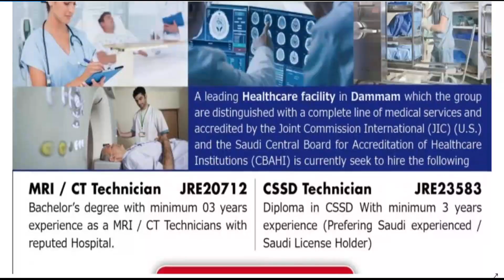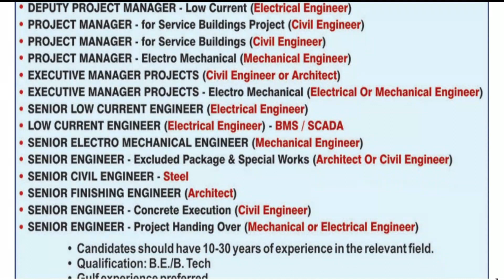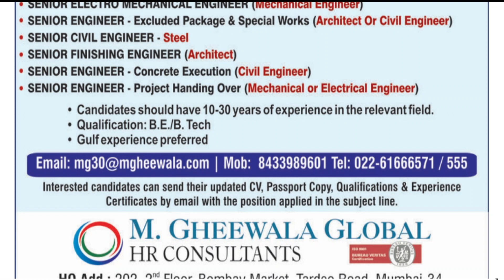27 January latest jobs || LinkedIn Jobs ||abroad times newspaper today IIgulf jobs newspaper today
1). Jerry Varghese

2). Seagull International Global HR Consultants

3). M. Gheewala Global HR Consultants

Tags for reference: Assignment abroad times today, Gulf job vacancy 2021,gulf jobs malayalam, gulf jobs 2021, gulf jobs today, gulf jobs malayalam 2021, gulf jobs newspaper today, gulf jobs for indian, gulf jobs telugu, gulf jobs tamil, gulf jobs a2z, gulf jobs apply online, gulf jobs client interview in chennai, gulf jobs construction civil engineer, gulf jobs continental manpower, jobs in gulf countries, gulf news classified jobs today, gulf country jobs in tamil, cv for gulf jobs, gulf civil engineer jobs, gulf jobs dubai walk in interview, gulf news jobs in dubai, daily gulf jobs, gulf jobs for freshers, gulf jobs from india, gulf jobs free recruitment, free recruitment gulf jobs urgent, gulf free recruitment jobs 2021, gulf job guide, gulf jobs news paper in kolkata, gulf jobs news paper in mumbai 2021, gulf jobs recruitment in kerala, gulf jobs websites, assignment abroad times today, assignment abroad times epaper mumbai today, assignment abroad times newspaper today, assignment abroad times mumbai today, assignment abroad times newspaper, assignment abroad times paper, assignment abroad times epaper mumbai, assignment abroad times app, assignment abroad times  2021, assignment abroad times contact number,assignment abroad times dubai, assignment abroad times job, assignment abroad times job vacancies, assignment abroad times latest, assignment abroad times mumbai, assignment abroad times today,assignment abroad times epaper mumbai,abroad times newspaper today,abroad times newspaper mumbai toda,abroad times newspaper,dubai jobs 2020 online apply,gulf job vacancy 2020 malayalam,gulf jobs newspaper today,oman jobs,saudi job market,saudi jobs 2020,saudi jobs 2020 tamil,kuwait jobs for india,assignment abroad times epaper free,assignment abroad times app,assignment abroad times epaper download today,assignment abroad times epaper downloadassignment abroad,times,abroad,abroad times newspaper,abroad times newspaper today,assignment abroad times epaper download assignment abroad,abroad times newspaper mumbai toda,assignment abroad times epaper mumbai,assignments abroad times epaper jobs today,assignments abroad times,assignments abroad times jobs, jobs in dubai,job in dubai,how to get a job in dubai,dubai jobs,how to search job in dubai,jobs in dubai for freshers,helper job in dubai,fresher job in dubai,life in dubai,dubai,finding a job in dubai,salary in dubai,how to search jobs in dubai uae,packing job in dubai,jobs in dubai 2021,jobs in dubai mall,how to find job in dubai,jobs dubai,how to find a job in dubai,best paid jobs in dubai,how to find jobs in dubai,oksy dubai vlogs,high salary jobs in dubai,best paying jobs in dubai, gulf job solution,gulf job solutions,how to get job in gulf,new job gulf,gulf job vacancy 2021,gulf job 2021,job visa,abroad job,gulf job updates,how to get job in dubai,job link gulf,interview gulf job,new gulf job vacancy,free job guide,gulf job agents in india,dubai job direct from company,gulf job agency malayalam,latest job gulf 2020,gulf job consultancy india,free visa dubai job,gulf job consultancy mumbai,mech job,gulf job consultancy in india,10th pass job in dubai, gulf requirement,gulf job requirement,free requirement,requirement,free requirements,free requirement e-paper,kuwait free requirement jobs,gulf job requirement paper,tunisia visa requirement with gulf work permit,gems educational institute free recuirements,free recruitment jobs,free reservation iran,gulf recruitment after lockdown,assignment abroad times epaper free,direct interview jobs,mechanical engineering,free jobs alert,client interview,hse engineer jobs,assignment abroad,america